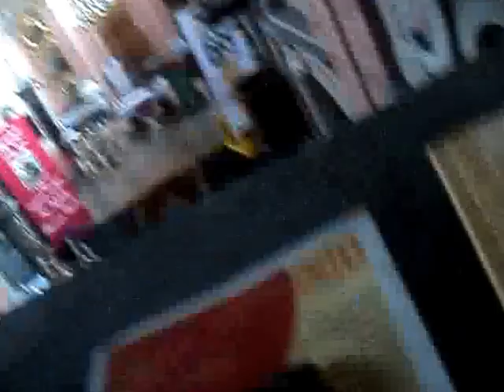Organy kościoła Św.Mikołaja w Szewnej koło Ostrowca Św.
Kościół w Szewnej ma ciekawą historię. Zaprojektował go ks.Józef Karśnicki w XVIII wieku , w stylu bArokowym.
 O organach opowiada długoletni organista Tadeusz Krzyżkowski (lat 78).
  Na tym instrumencie uczył sie zawodu przed 1908 rokiem,
 mój dziadek Józef Puławski pochodzący z Ćmielowa.

realizacja Zbigniew Puławski
ARW Sendomiria AD 2014